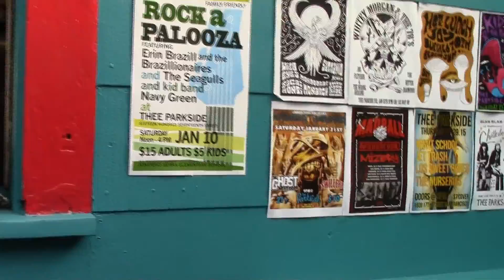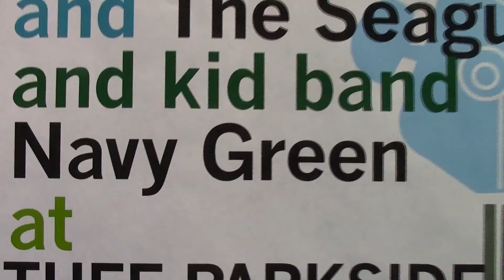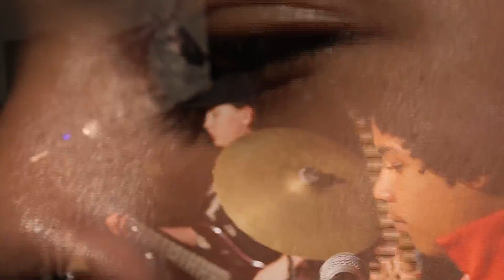Navy Green Rips Up SF